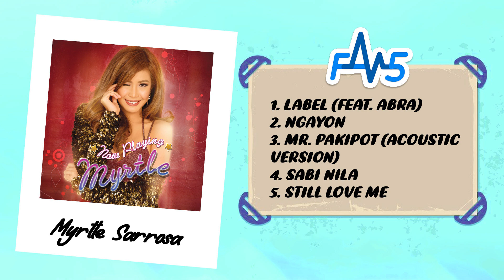Myrtle Sarrosa | Ivory Fav5 (Official Non-Stop)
Top 5 favorite hits from Myrtle Sarrosa!

00:00 Label (feat. Abra)
02:55 Ngayon
05:47 Mr. Pakipot (Acoustic Version)
08:53 Sabi Nila
12:00 Still Love Me